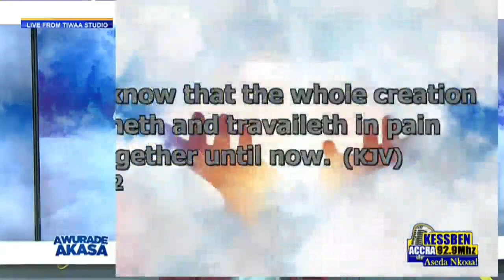MANY ARE THE AFFLICTIONS OF THE RIGHTEOUS..............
Hello, i welcome you to the official YouTube channel of Apostle Agyenim Boateng,
This channel brings you nothing but a life transforming word of God.